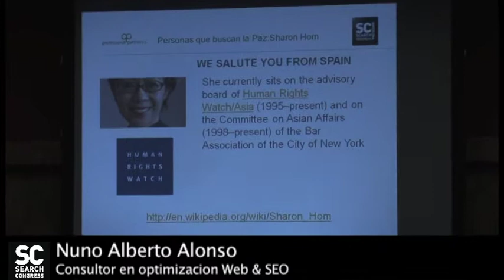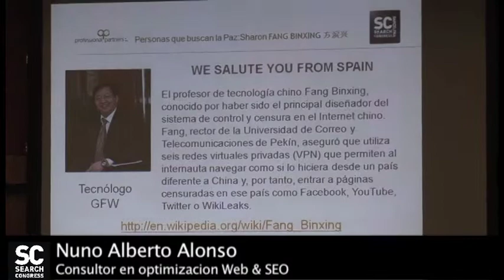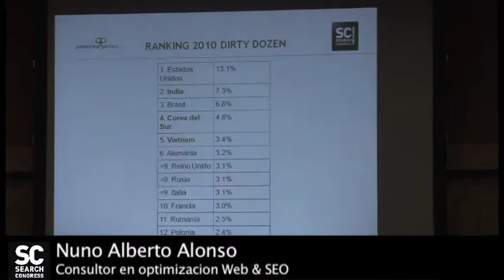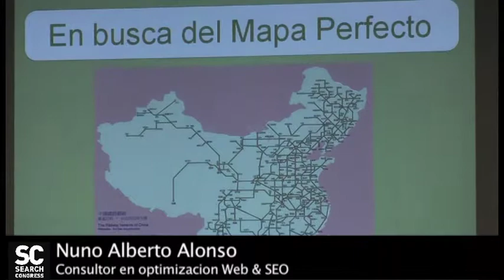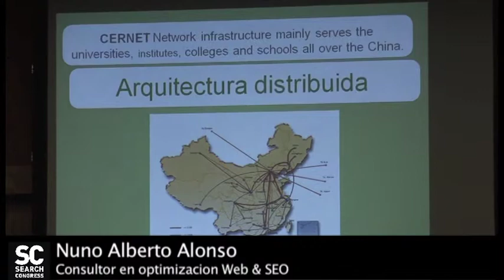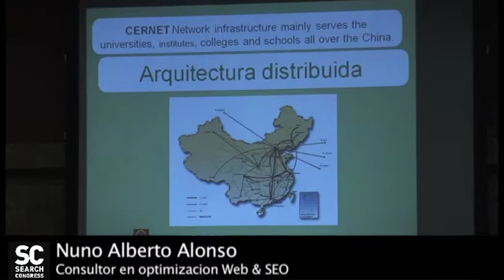Consultor en Optimizacion Web, SearchCongress Barcelona March 2011:part I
Nuno Alberto Alonso- Consultor en Optimizacion Web,  SearchCongress Barcelona March 2011:part I